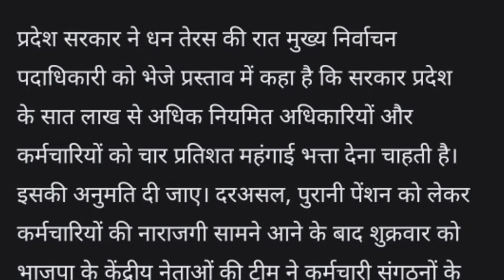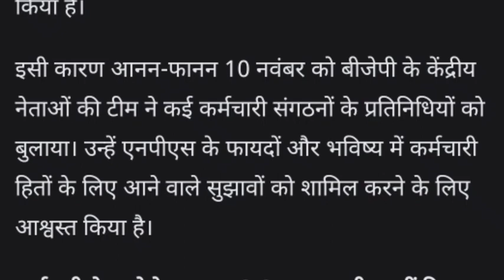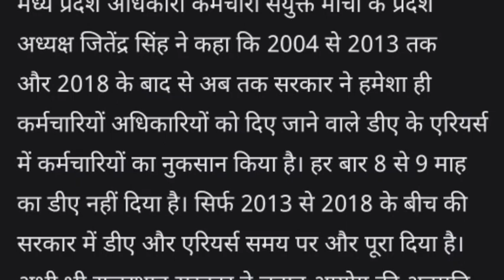Good news for MP employees on Diwali! Proposal for 4% DA increase sent to EC, why decision taken?